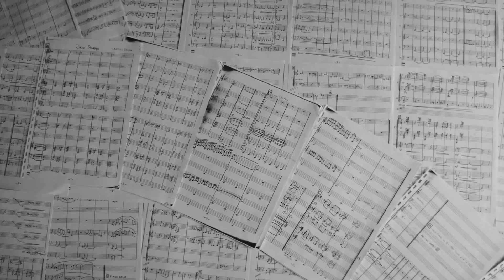Cracow Jazz Collective - No More Drama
Coming soon to For Tune store